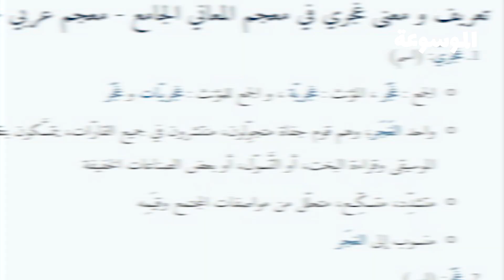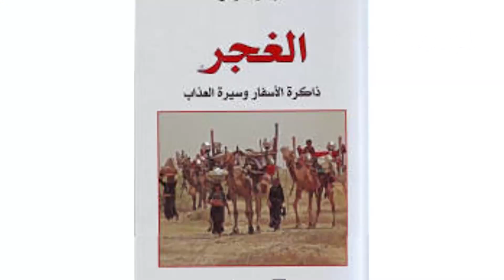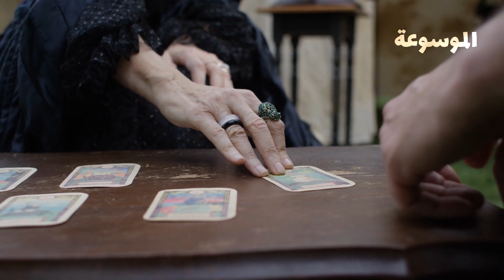الغجر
للإشتراك في قناة الموسوعه اضغط هنا

إعداد : مصطفى سند  |  تقديم : عمرو السيد | مونتاج : مصطفي سند